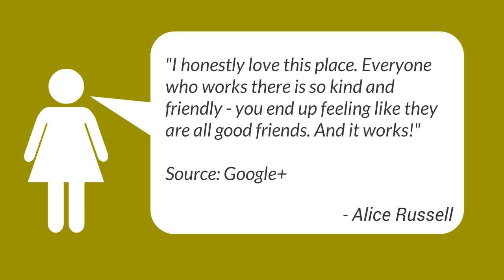Elan Family Wellness Centre - REVIEWS - Calgary, AB Chiropractic Reviews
Reviewed: ★★★★★ Elan Family Wellness Centre is a top reviewed Chiropractic Centre in Calgary, AB. This video shows some of the excellent reviews and testimonials that have been offered by their happy clients. (Real reviews by real people.)

For more information you can visit them at:

Elan Family Wellness Centre
7930 Bowness Road Northwest
Calgary, AB T3B 0H3